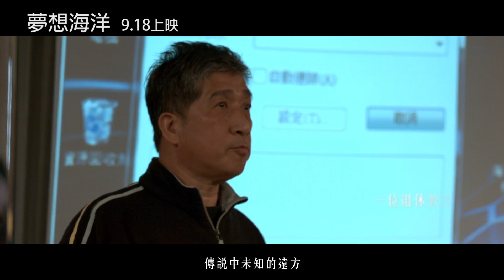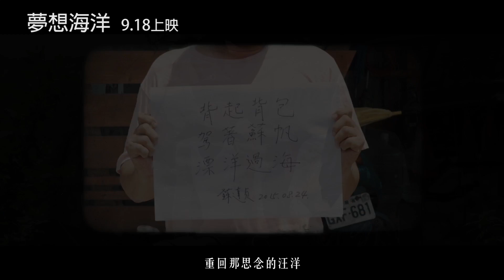電影【夢想海洋】徐詣帆演唱主題曲「思念的汪洋」MV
iTunes下載連結.

導演：王威翔
監製：葉如芬
發行公司：華聯國際
劇情大綱：
夢想來自感動  冒險必先計劃；敢不敢？就這樣衝進大浪！
“因為沒有人做，很困難，所以我們來做!”一生奉獻海洋研究並信託畢生積蓄成立蘇帆基金會的蘇達貞教授這樣說。他將兒子喪生於海洋之中的沈重悲傷深埋心底，以行動要讓親海孩子避免同樣悲劇。親海就要先了解海！這一夜他領着放膽試水的年輕人，扛著獨木舟準備先進行環島測試，再向環遊世界的壯舉挑戰。16位來自各地的年輕人，經過蘇教授嚴格篩選後取得資格，準備以最環保的方式實驗手造一艘遠征大洋的帆船，以跳島方式從台灣出發到日本沖繩，轉往關島、夏威夷…一路划到舊金山。他們能像在陸地上旅行般，當海上背包客嗎？ 當全世界都看衰，他們能成就最壯闊的海洋之夢嗎？